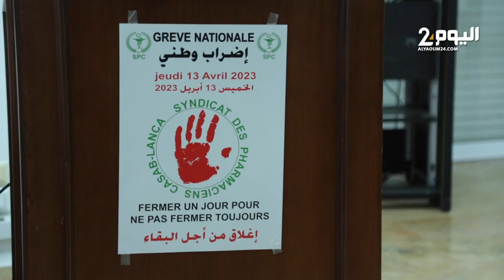الصيادلة سيغلقون صيدلياتهم احتجاجا على أخنوش